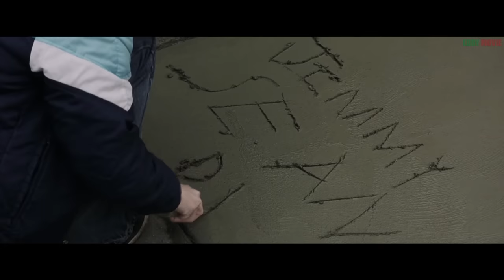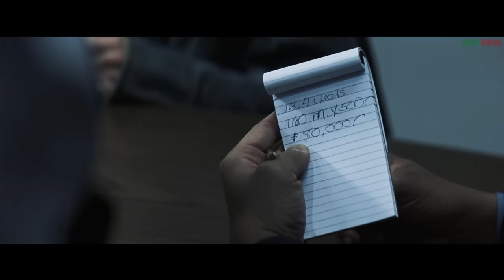สืบเอง หาเอง ว่าใครที่กล้าทำแบบนี้กับลูกสาว (สปอยหนัง Mystic River) สร้างมาจากนวนิยาย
ตอนนี้เพจเฟจบุ๊กปลิวไปแล้วนะครับ
Laid Back Guitars โดย Kevin MacLeod ได้รับอนุญาตภายใต้ใบอนุญาต ครีเอทีฟคอมมอนส์แบบระบุแหล่งที่มา 4.0
March of the Mind โดย Kevin MacLeod ได้รับอนุญาตภายใต้ใบอนุญาต ครีเอทีฟคอมมอนส์แบบระบุแหล่งที่มา 4.0
Air Prelude โดย Kevin MacLeod ได้รับอนุญาตภายใต้ใบอนุญาต ครีเอทีฟคอมมอนส์แบบระบุแหล่งที่มา 4.0
Epilog - Ghostpocalypse โดย Kevin MacLeod ได้รับอนุญาตภายใต้ใบอนุญาต ครีเอทีฟคอมมอนส์แบบระบุแหล่งที่มา 4.0
Measured Paces โดย Kevin MacLeod ได้รับอนุญาตภายใต้ใบอนุญาต ครีเอทีฟคอมมอนส์แบบระบุแหล่งที่มา 4.0
Evening Fall Piano โดย Kevin MacLeod ได้รับอนุญาตภายใต้ใบอนุญาต ครีเอทีฟคอมมอนส์แบบระบุแหล่งที่มา 4.0